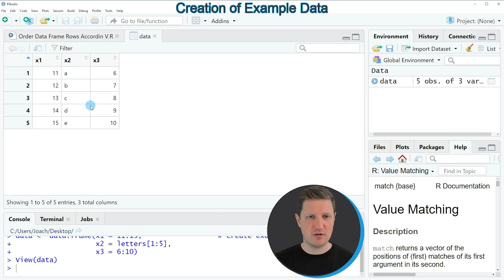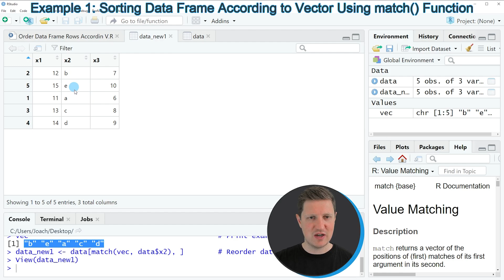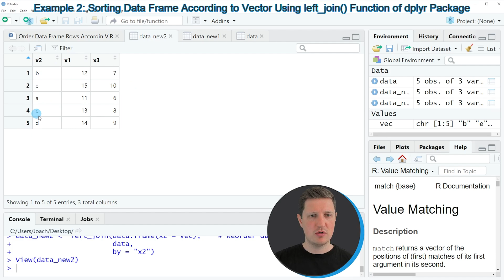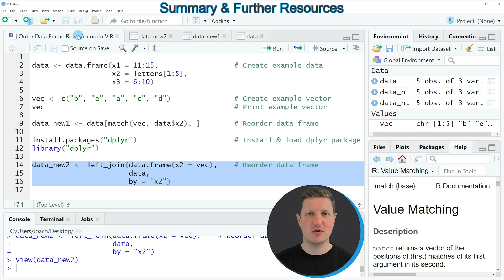R Order Data Frame Rows According to Vector (Example) | Sort & Rearrange | match & left_join [dplyr]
How to sort data frame rows based on the values of a vector with a specific order in the R programming language. More details
R code of this video:

                   x2 = letters[1:5],
                   x3 = 6:10)

vec ‹- c("b", "e", "a", "c", "d")               # Create example vector

data_new1 ‹- data[match(vec, data$x2), ]        # Reorder data frame

install.packages("dplyr")                       # Install & load dplyr package
library("dplyr")

data_new2 ‹- left_join(data.frame(x2 = vec),    # Reorder data frame
                       data,
                       by = "x2")